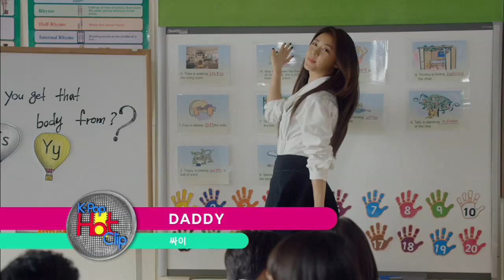PSY - DADDY | 싸이 - 대디 [K-Pop Hot Clip]